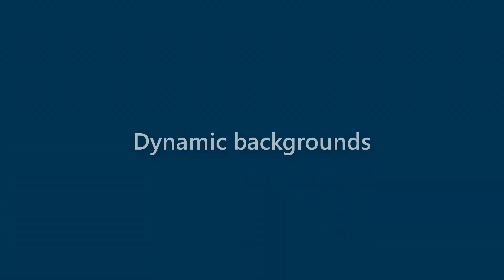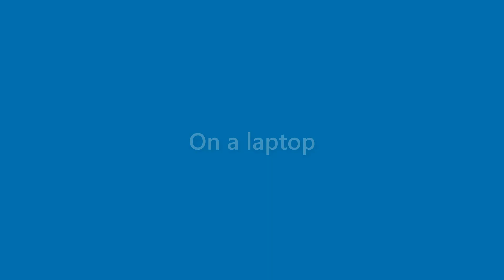Sean Bryant - appearance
Name Look - Sean Bryant - appearance. In this video we present "Sean Bryant" name look and feel in various scenarios.
This video will cover:
How does "Sean Bryant" look as a personal letterhead?
How does "Sean Bryant" look on a business card?
How does "Sean Bryant" look on a computer/laptop screen?
How does "Sean Bryant" look with different background colors?
How does "Sean Bryant" look with various fonts?